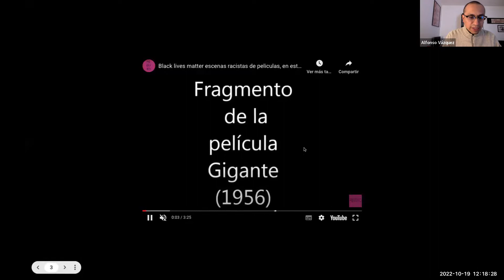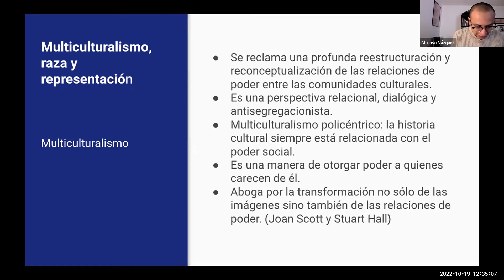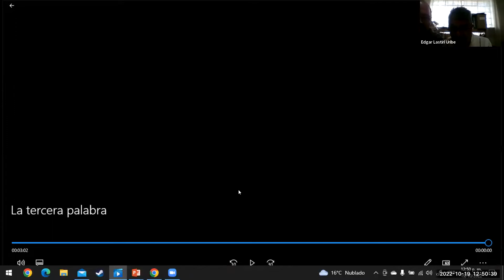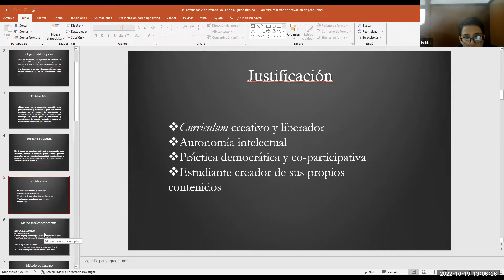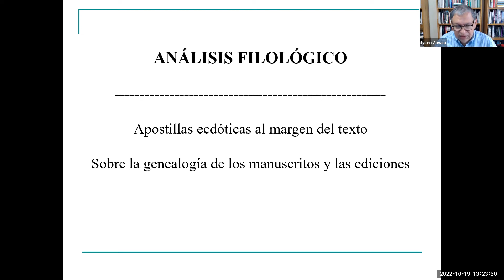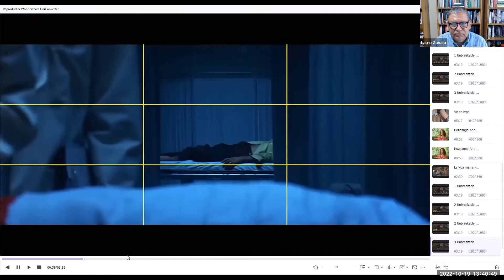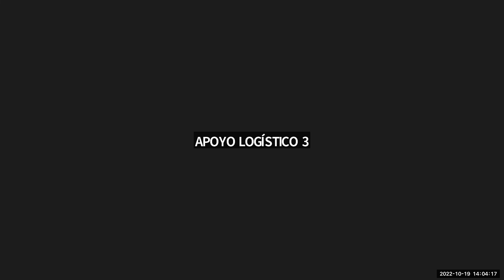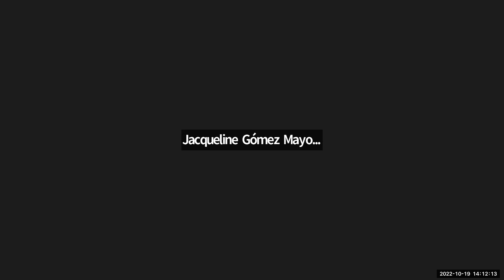Mesa 15 --- Métodos educativos con el cine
Presentación en el XXI Congreso Sepancine, organizado con la Escuela Nacional de Artes Cinematográficas (UNAM). Octubre 2022.

Modera: Lauro Zavala
● La tercera palabra, o la educación básica de jóvenes y adultos
o Edgar Lastiri Uribe (Universidad Autónoma de la Ciudad de México, México)
● El análisis simultáneo como herramienta educativa
o Lauro Zavala (Universidad Autónoma Metropolitana Xochimilco, México)
● La transposición literaria: del texto al guion fílmico
o María Edita Solís Hernández y Yaima Sotolongo de las Cuevas (Facultad de Ciencias Políticas y Sociales, UAQ, México)
● El valor educativo y cultural del cine chicano como patrimonio cinematográfico de los Estados Unidos: un camino hacia la diversidad, la resistencia y la identidad desde una pedagogía antirracista y multicultural
o Alfonso Vázquez Pérez (Escuela Nacional de Antropología e Historia, México)